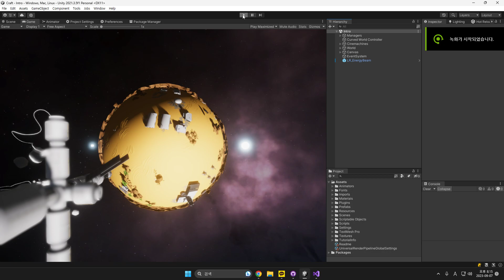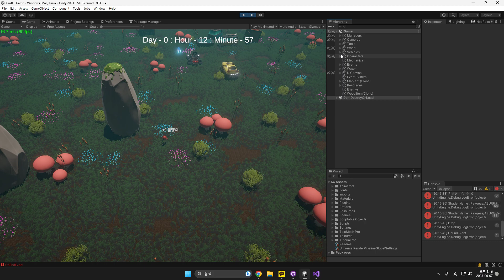Unity Game - Intro